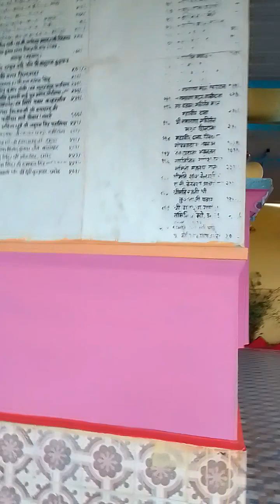श्रीरामचरितमानस महिला मंडल उमरेठ